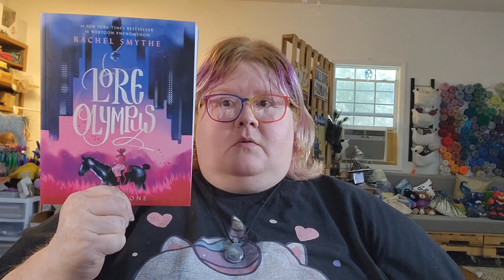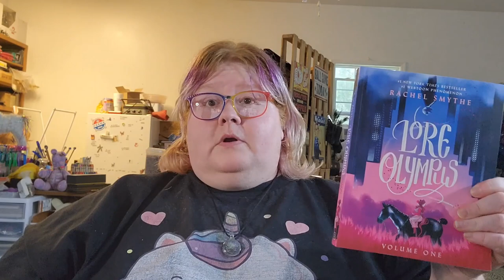July 2023 TBR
The end of this video is a hot mess, stick around for it.

Books mentioned:

Miss Percy's Pocket Guide to the Care and Feeding of British Dragons - Quenby Olson
The Underground Railroad - Colson Whitehead
Binti: Home - Nnedi Okorafor
Lore Olympus vol 1 - Rachel Smythe
The Lathe of Heaven - Ursula K Le Guin
Dragon Pearl - Yoon Ha Lee
The Broken Girls - Simone St James